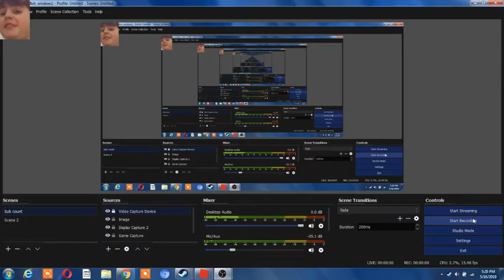Roblox: Getting To Level 32 In Dungeon Quest! (Grind For Winter Outpost)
Yah Yeet got to lvl 33 after!